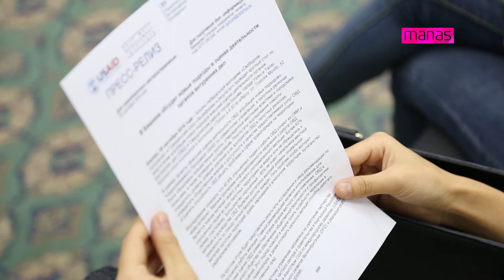Ички иштер бөлүмдөрүнун ишин сырттан баалоо апробация кылуу долбоорун жыйынтыгы